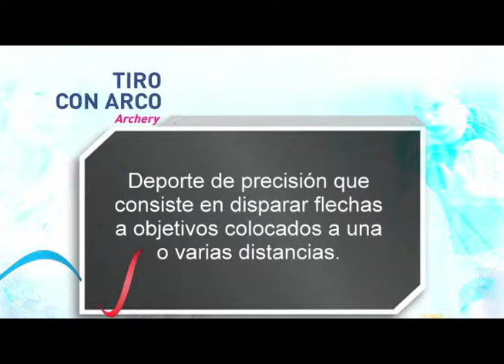Tiro con Arco